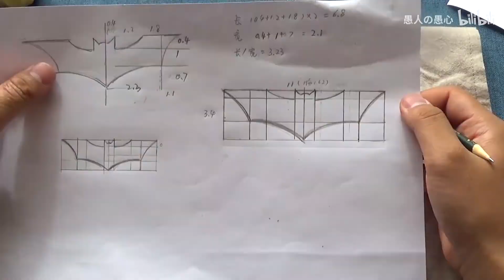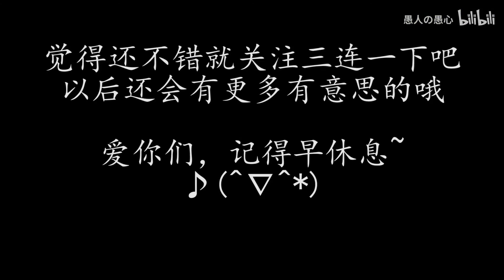【踩点燃爆】DIY蝙蝠飞镖，最硬之木戳爆一切！手工教程也能踩点狂魔！身处黑暗，侍奉光明。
我知道很多小伙伴关心我的健康情况，家庭还是很温馨的，我父亲只不过是拿走了我的工资卡
俩月就会还给我了，情感不是金钱能衡量的(T＿T)我不在乎钱，真的，爸爸，这个蝙蝠镖是我自己弄
着玩的，你从我脖子上拿开好不好，工资卡我不要了我不要了. 有什么事情好商量.

黑暗骑士，却比任何光明都要耀眼 致敬蝙蝠侠
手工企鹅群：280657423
DIY材料包：淘宝搜店铺，愚心坊，或扫视频开头二维码